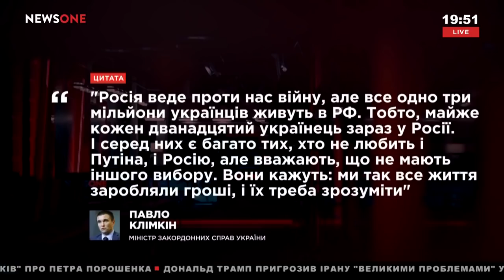Мураев: соседи Украины с удовольствием подождут, когда наш уровень жизни упадет ниже плинтуса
Гость программы "Большой вечер" с Тиграном Мартиросяном – внефракционный народный депутат, лидер политического совета партии "За життя" Евгений Мураев.

Обсуждаемые темы:
– высказывания главы Минобороны Полторака о количестве миротворцев ООН на Донбассе;
– G7 призвали Украину создать антикоррупционный суд по рекомендации Венецианской комиссии;
– МВФ требует от Украины пересмотра цены на газ;
– провайдер Порошенко прекратил ретрансляцию телеканала NEWSONE;
– масштабы миграции из Украины;
– премьер-министр Армении Серж Саргсян ушел в отставку.